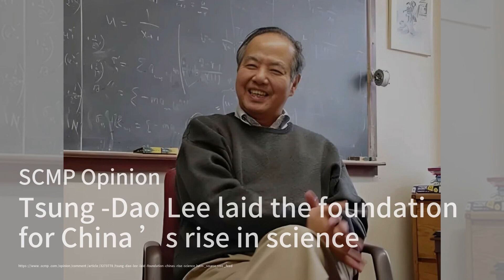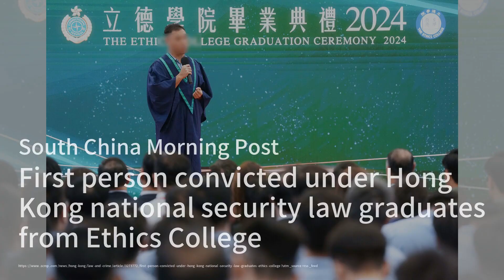Top 6 Sports Podcasts to Check Out Now；Ronny Jackson Reveals Shocking Trump Assassination Details；DJ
Welcome to our 'Hong Kong Brief' show! Today, we have some intriguing stories lined up for you. First, we'll dive into the world of sports with a roundup of six podcasts that even non-sports fans will love. From exploring the history of gender testing in sports to dissecting the science behind athletic performance, there's something for everyone. Next, we get an inside look at the dramatic moment Texas congressman Ronny Jackson treated Donald Trump after a near-fatal assassination attempt. Jackson shares gripping details about that fateful day and his storied career as a physician to multiple US presidents. Finally, we shift gears to the music scene, spotlighting DJ Mustard, the hitmaker behind Kendrick Lamar's latest track. We'll delve into his impressive career, collaborations with top artists, and the personal challenges that have shaped his journey.